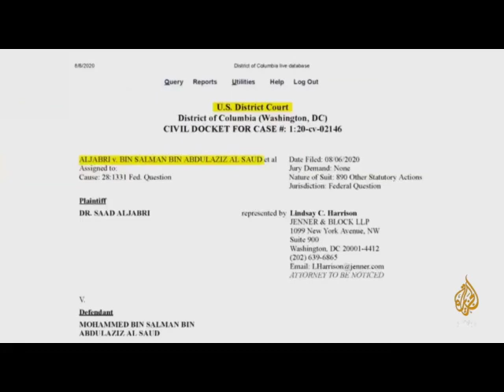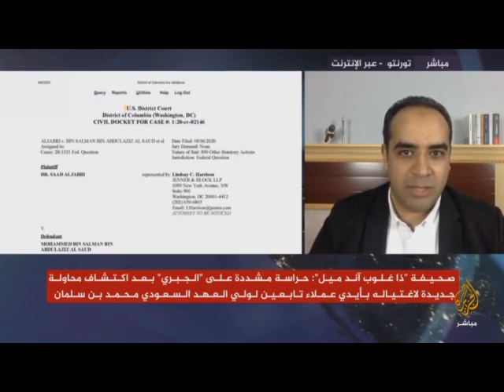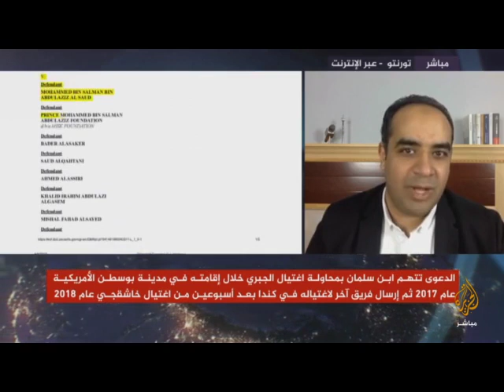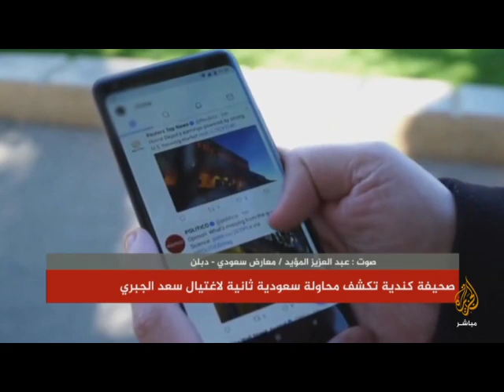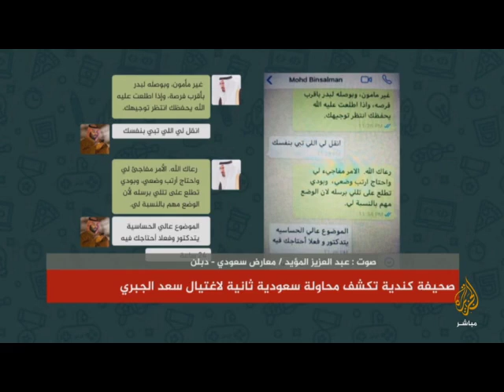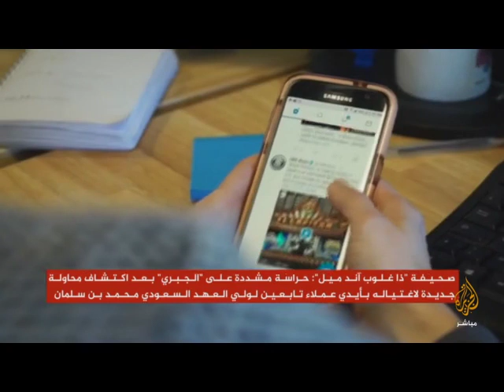خاشقجي أولا والجبري ثانيا هكذا دمر بن سلمان صورة السعودية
جاء قرار محكمة فدرالية بالعاصمة الأميركية واشنطن استدعاء ولي العهد السعودي محمد بن سلمان وعدد من كبار مساعديه في قضية محاولة اغتيال رجل الاستخبارات السعودي السابق سعد الجبري، لتلقي بالضوء على أبعاد القضية المتداخلة قانونيا وسياسيا.

وطالبت مذكرات الاستدعاء التي اطلعت عليها الجزيرة نت من المدعى عليهم بالرد كتابة على الشكاوى ضدهم، سواء شخصيا أو عن طريق ممثليهم القانونيين، وفي حالة تجاهل الرد، فإنه يحق للمحكمة أن تصدر عليهم حكما غيابيا.

وضاعف وجود اثنين ممن شملهم طلبات الاستدعاء بالولايات المتحدة، من تعقيد النظر للقضية من جانبها القانوني، وطبقا لأوراق القضية يقيم بولاية فيرجينيا المدعى عليه يوسف الراجحي، وتقيم بولاية ماساشوستس المدعى عليها ليلى أبو الجدايل.

ودفع وجود اسم ولي العهد السعودي محمد بن سلمان في أوراق استدعاء رسمية صادرة عن محكمة فدرالية، إضافة لتشابه تفاصيل الادعاءات ضده وضد مساعديه بما جرى في حالة قتل الكاتب الصحفي السعودية جمال خاشقجي، لمضاعفة الاهتمام الإعلامي بالقضية.

القضية في بعدها السياسي
تربط علاقات خاصة بين الرئيس دونالد ترامب وولي العهد السعودي محمد بن سلمان، وربطت بعض التقارير بين أهمية خروج هذه الدعوى للعلن وما صاحبها من تغطية إعلامية وقرار المحكمة توجيه استدعاءات للمدعى عليهم، وبين عبء هذه العلاقات على ترامب قبل أقل من ٣ أشهر من الانتخابات الرئاسية.